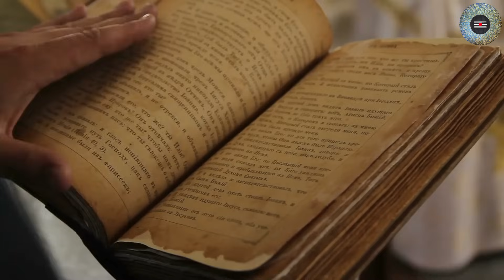पाकिस्तान के इस किले में मिला लवकुश का शरीर, देखकर आपका भी दिमाग हिल जाएगा, Mahadev Chamatkar